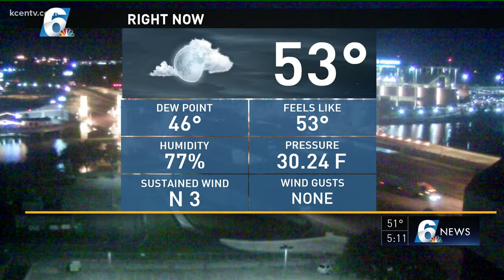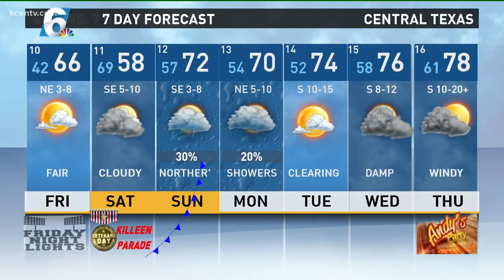Andy's 5 p.m. weather